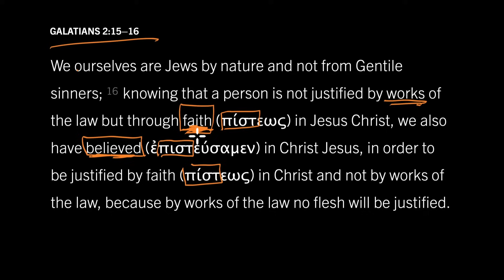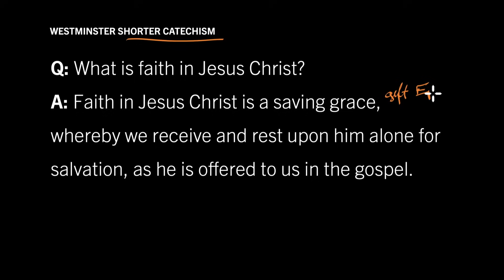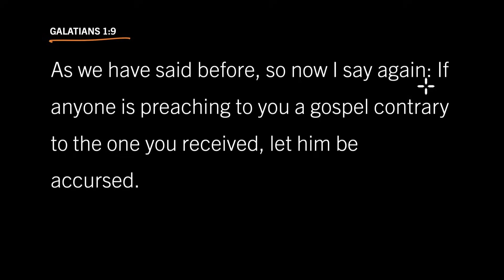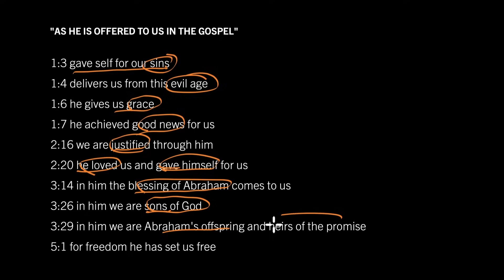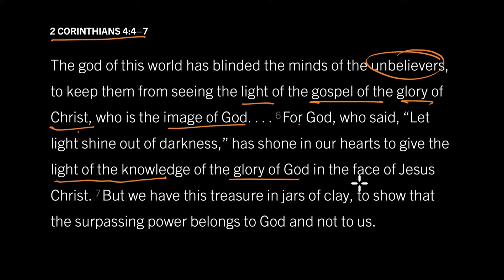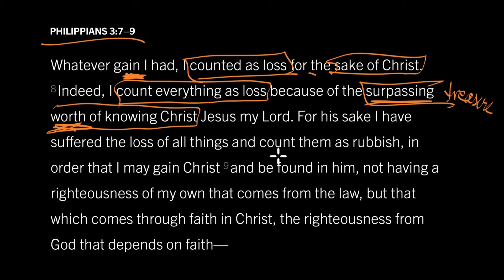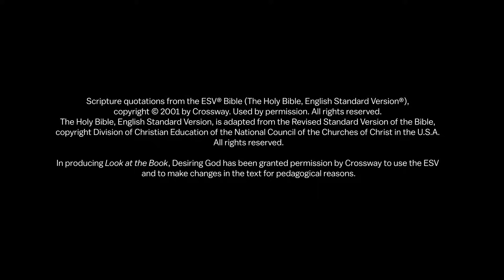What Is Justifying Faith? Galatians 2:15–16, Part 5